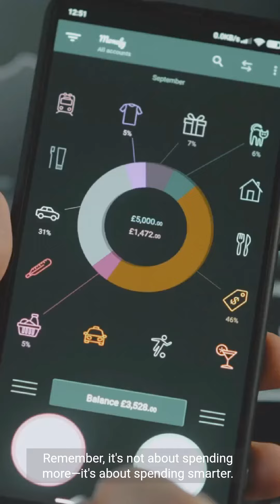Unlock the Secrets of Credit Card Rewards Travel Hacking & Cashback Tips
Have you ever wanted to unlock the secrets of credit card rewards travel hacking and cashback tips? Now is your chance! With our easy-to-follow steps, you can quickly and easily earn more points on your cards so you can score bigger savings. It's time to get edgy and creative — discover how to save big with our inspiring tips for savvy shoppers!